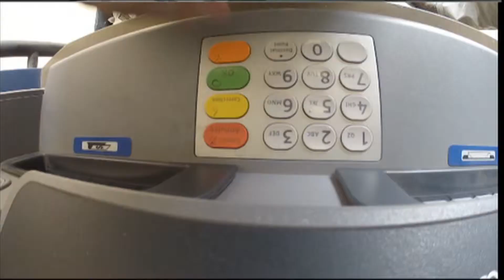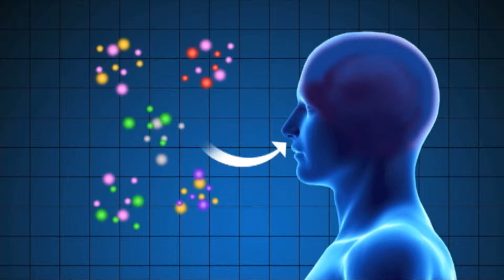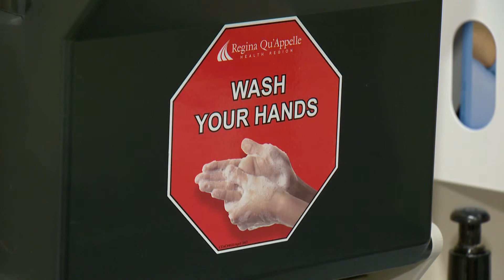Blair Malazdrewich Reporter/Anchor Demo 2013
Selections from my time with Global News Regina